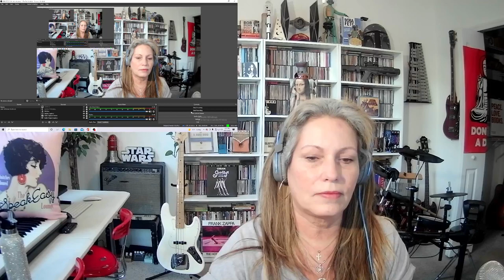VOB Reaction SCHOOL REVOLUTION Voice of Baceprot Reaction Diaries VOB School Revolution Reaction!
Welcome to my new Reaction channel- "Reaction Diaries". This is the channel where the Popular, yet less often played and somewhat Obscure songs, Videos get thier due!

**Become a Supporting Member of Reaction Diaries to get access to Priority Request, Member perks & Rewards! Click Here-

My Main YT Channel-
"The Speak Easy Lounge"- Welcome to the Lounge! This is where I react to Music that is most requested and Popular. Angelina Jordan, Dimash, The Warning, Nightwish, Sohyang, Morrissette Amon & MORE! I'd Love to hear your suggestions, feedback,  and thoughts on what you would like to see next.  The Speak Easy Lounge plays & discusses Music- Past, Present & Future! We're accepting submissions to publish your Video recorded Musical Performance, Poem  or other Digital Art for the world to see!

Translated titles:
VOB Reacción REVOLUCIÓN ESCOLAR Voz de Baceprot Diarios de Reacción VOB ¡Revolución Escolar Rea

Reação VOB REVOLUÇÃO ESCOLAR Voz de Baceprot Diários de Reação VOB Reação Escolar Reação!

VOB 反應學校革命 Baceprot 反應日記的聲音 VOB 學校革命反應！

Reaksyon ng VOB REBOLUSYON SA PAARALAN Boses ng Baceprot Reaction Diaries VOB School Revolution Reac

Reaksi VOB REVOLUSI SEKOLAH Voice of Baceprot Reaction Diaries VOB School Revolution Reaction!

VOBリアクションスクールレボリューションバセプロットリアクションダイ

VOB 반응 학교 혁명 반응 Baceprot의 소리 반응 일기 VOB 학교 혁명 반응!

Reakcja VOB REWOLUCJA SZKOŁA Głos Baceprot Dzienniki reakcji Reakcja Szkoły VOB!

VOB Reaction ШКОЛЬНАЯ РЕВОЛЮЦИЯ Голос Baceprot Дневники Реакции

VOB Tepki OKUL DEVRİM Baceprot'un Sesi Tepki Günlükleri VOB Okul Devrimi Tepki!